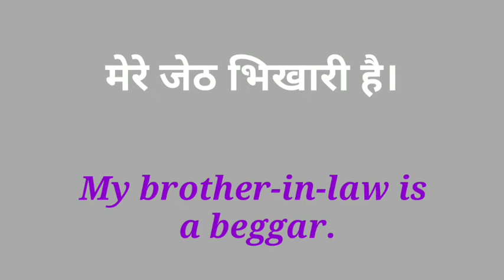jeth का अंग्रेजी में मतलब||Jeth meaning in English||English meaning of जेठ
jeth Meaning in English,
 English meaning of जेठ,
jeth ki English,
jeth का अंग्रेजी में मतलब,
jeth means,
 jeth ka matlab kya hota hai english mai, English Meaning of jeth,